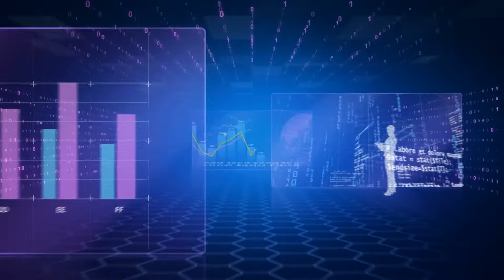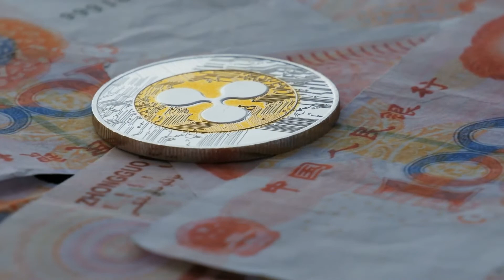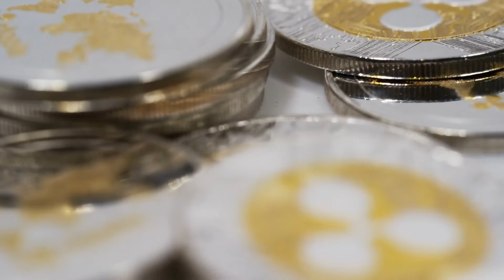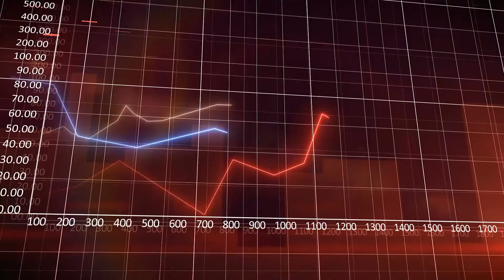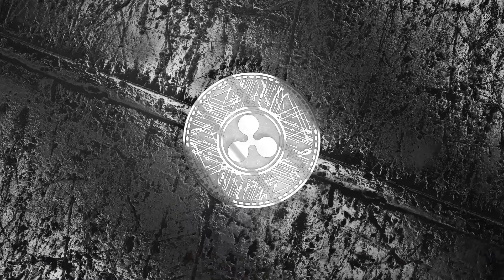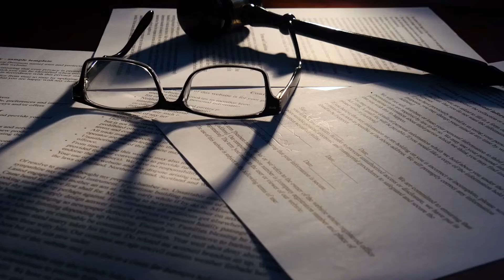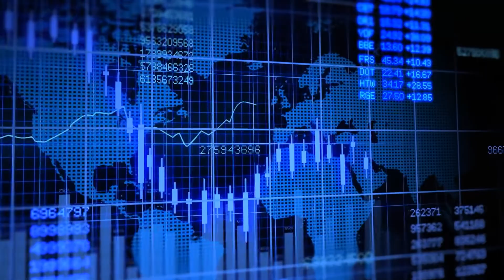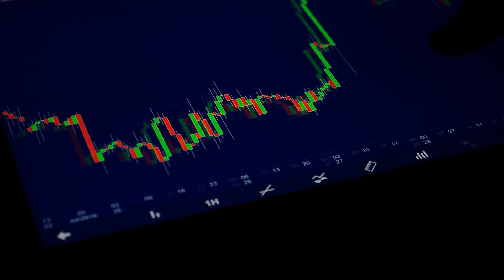Ripple XRP New Partnerships Can't Be Stopped By The SEC! (What You Need To Know)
Ripple established a partnership with BankDhofar, Oman's second-largest bank, on May 25th. This follows their statement last week that they would collaborate on a similar endeavor with Egypt's National Bank. Ripple announced their vision for the internet of value in June 2017, with the primary premise that value should be shared as swiftly as information. They were concerned about the high cost and slow delivery of fiat money and sought to find a solution.

They wanted to eliminate any intermediaries from the process of trading assets or making payments by using blockchain. Nevertheless, the market was flooded with a slew of competing blockchains that weren't necessarily interconnected. Industry standards had to be established first.

The blockchain market has grown and gained widespread adoption since 2017. As a result, projects like Ripple's Internet of Value have additional prospects. While Ripple's problems with the Securities and Exchange Commission (SEC) have been well known in recent months, the company has been growing modestly in terms of payments.

1. REVEALED! Why the CRASH?! The Reason Why XRP Is About To Make YOU Crazy Rich!!